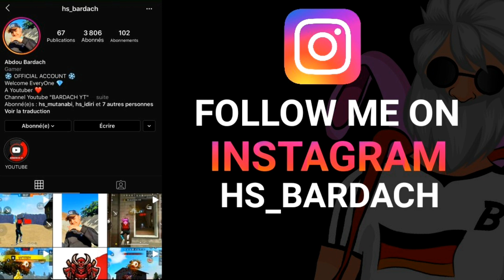Free Fire : PerfectShots 🎯 Samsung Galaxy S9+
🔴MOBILE: SAMSUNG GALAXY S9+
🔴DPI: 1400
🔴SONG NAME: Jake Hill - We Die Too
🔴EDITOR: INSHOT

جلد

دعس سكواد

هيدشوت

خرفنة اللاعبين

جلد المقنعين

جلد الهيرو

رانكد . كلاسيك

شتقن فقط

افضل اللاعبين

دوناتو

اسنيد